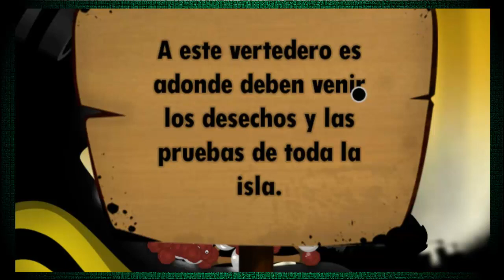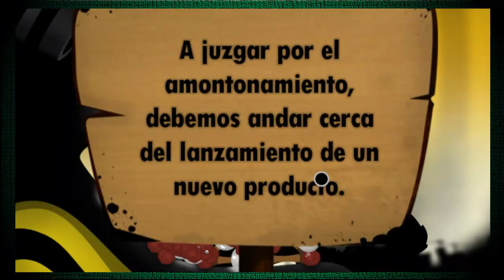World of Goo: El Proyecto Z - Los Jugadores - Ep. 11